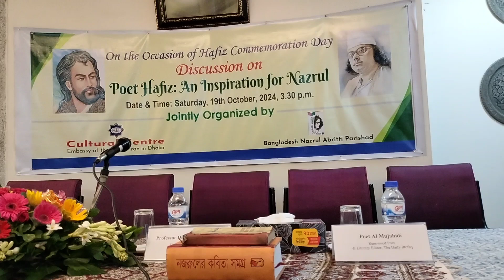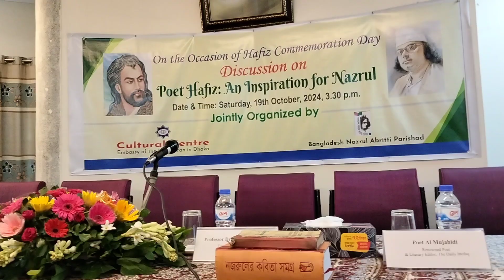নজরুল-হাফিজ অনুষ্ঠানে কোরআন তেলাওয়াত।। নাঈমুল ইসলাম, প্রভাষক, আরবী বিভাগ, ঢাকা বিশ্ববিদ্যালয়